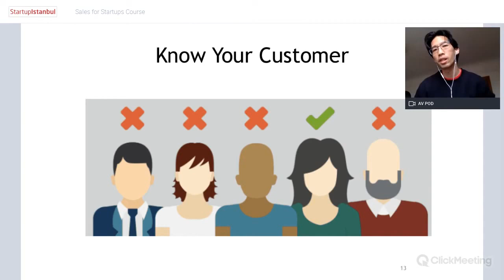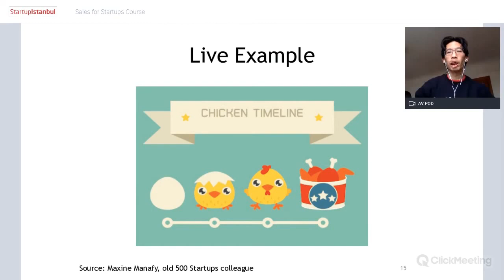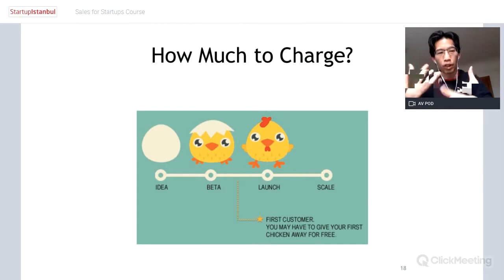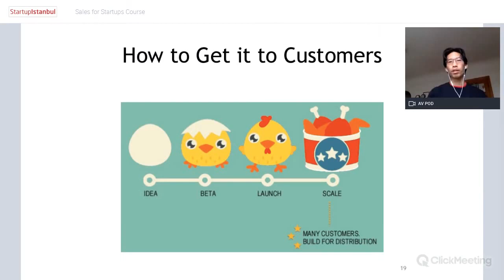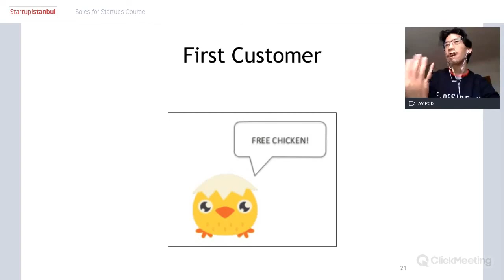Sales for Startups 6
Knowing your Product and your Customer